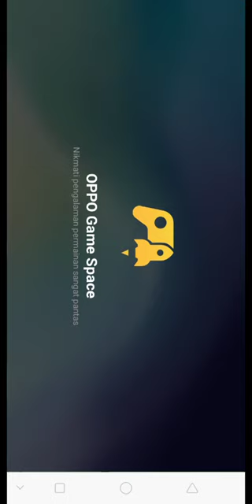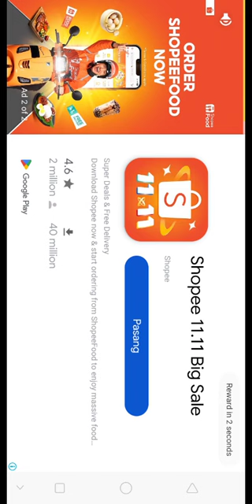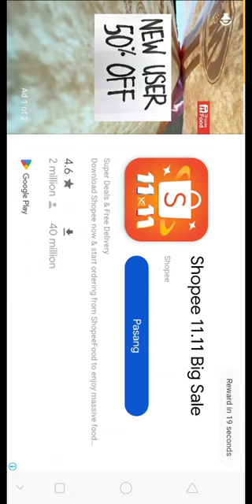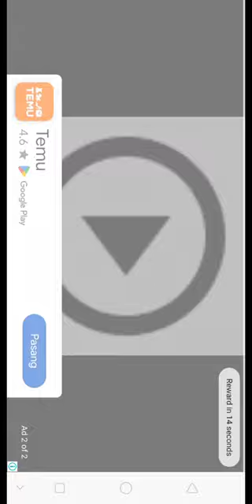delicious world episod 4 musin 1 dan selesai lagi bersambung episod 5 musin 1 game house